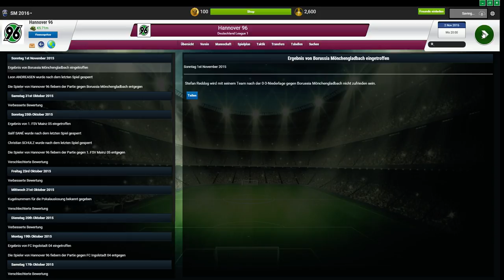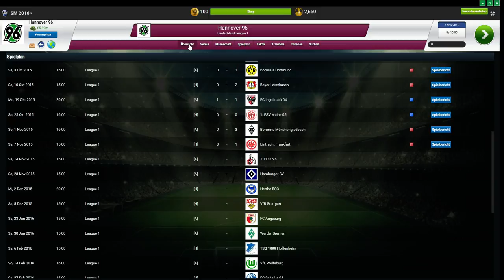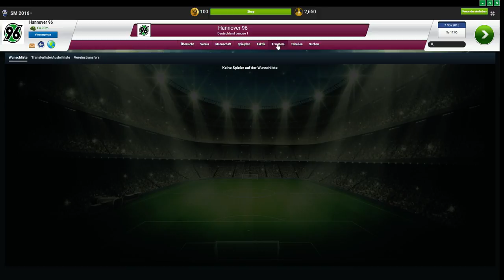gegen Eintracht Frankfurt (5) und Köln (12)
Hi!
Man kann leider nicht herausfinden. Wie die Aufstellung von anderen Team war :'(
LG Stefan

YouTube Kanäle=